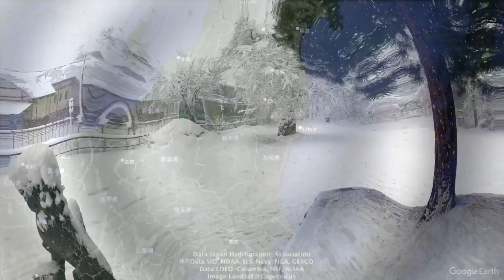只見線と神社 夏と冬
夏と冬で全く違う表情を見せる只見線沿線の神社をBGMとともに。

燦々雨、縁側